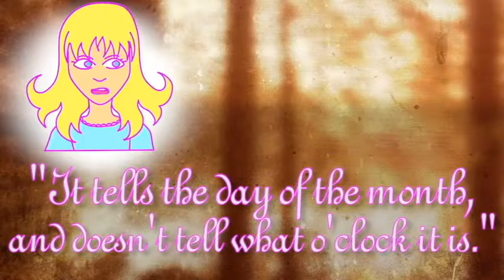Alice's Adventures in Wonderland: Dramatic Reading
Practicing lip syncing while participating in ProjectEd's Choose Your Adventure Video Contest. Both Alice and Hatter had 10+ different mouth shapes drawn out but I got lazy at the end with the dormouse and only drew 5 mouths.

Time took:
~5 or 6 days

Texture from LT Texture Gallery (lostandtaken.com)